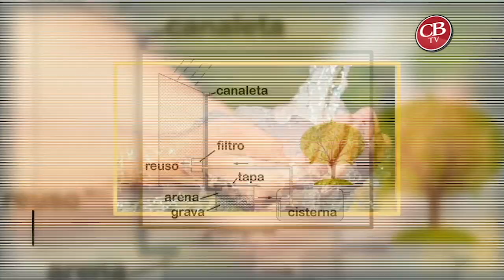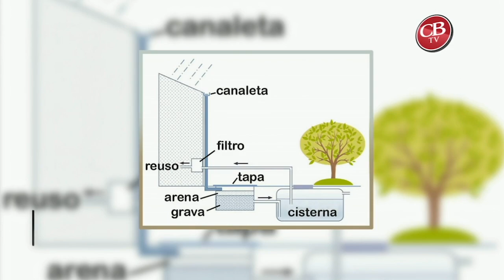Beneficios de recolectar agua de lluvia.